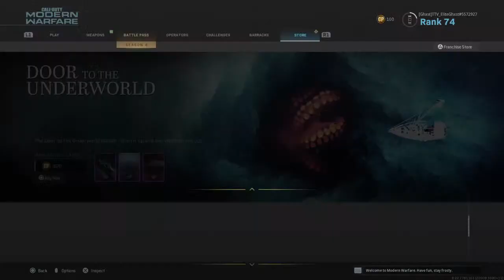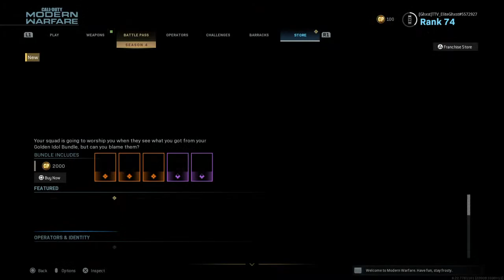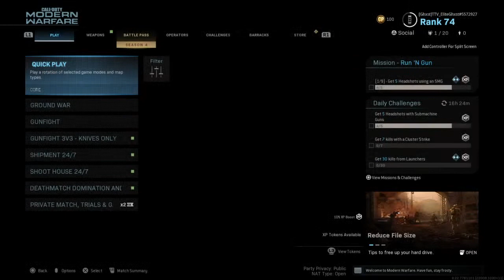Unlocking the M16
Hey we are a WarZone clan we live stream or show clips of us if you want to join let us know add our snap: flight_avi
nkarramchan2019